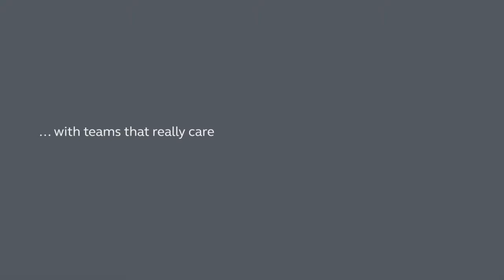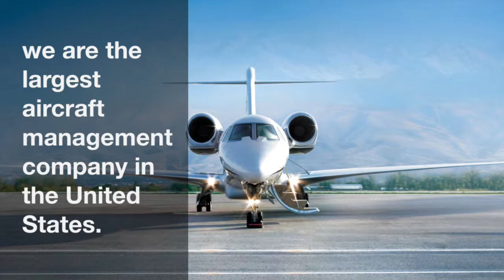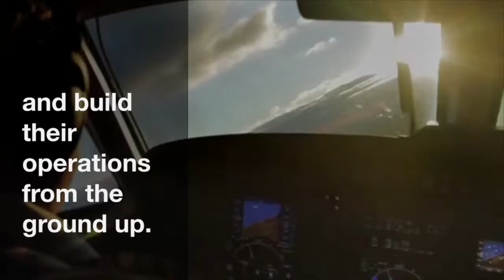Gama Aviation Signature NBAA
In January 2017, Gama Aviation Signature was formed with Gama Aviation's acquisition of the Landmark Aviation aircraft management division, creating a combined entity operating a fleet of over 200 aircraft. The business is now the largest aircraft management operator in the US and #1 in charter hours flown.

More than just a flight.

The incorporation of Signature within our brand signifies a mutual desire to reinvent the way clients travel privately. Whether traveling for business meetings, family time or a change of scenery, our desire is to create one seamless journey that effortlessly blends the ground and air components of a journey.

Surpassing expectations.

No one person’s needs are the same and while we may be large we don’t apply a cookie cutter approach. Our aircraft management programs are individually tailored to the needs of each client, their flight profiles and their aircraft. With over 30 years of experience we know exactly how to respond to the complex challenges associated with operating business aircraft from the King Air to the latest model Gulfstream G650ER or Falcon 8X.

Where you need us, when you need us.

As a preferred vendor of many well-known names in aviation, we understand that when things go ‘tech’, proximity and speed are required to get you moving again, safely. That’s why we invested in a comprehensive network of maintenance facilities positioned at key, high-volume locations around the country supported by over 30 mobile support vehicles. And if the problem will take a while to resolve, we have the charter capacity to see you on your way.

As you may gather, we’re not like the others; we’re redefining private aircraft travel with no boundaries, no compromise and no fuss - just one seamless journey.